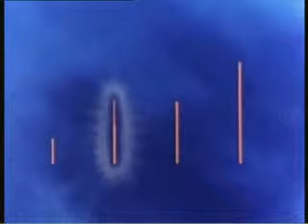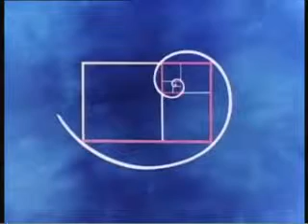le nombre d'or.mp4